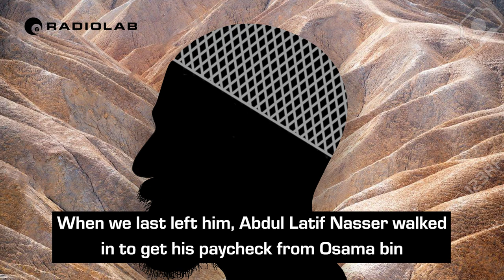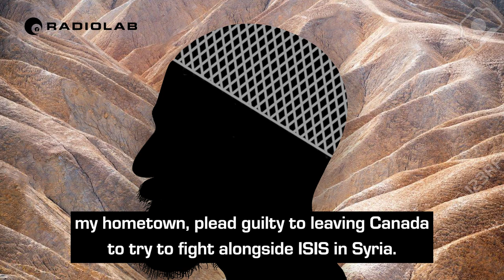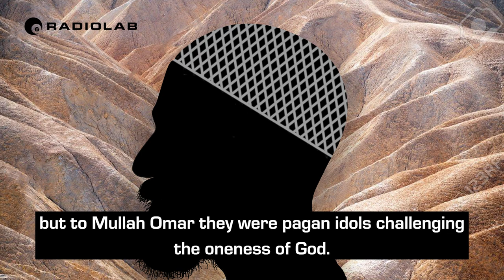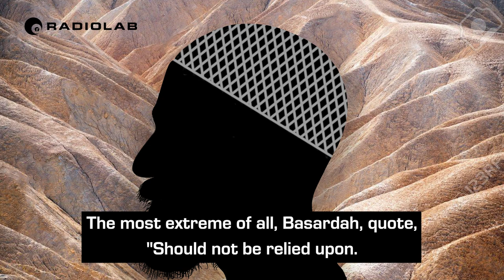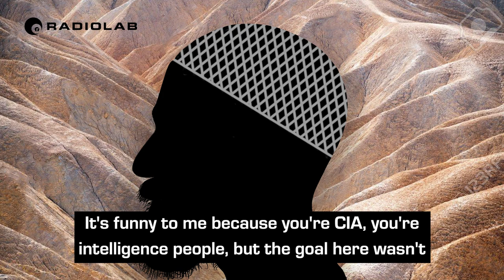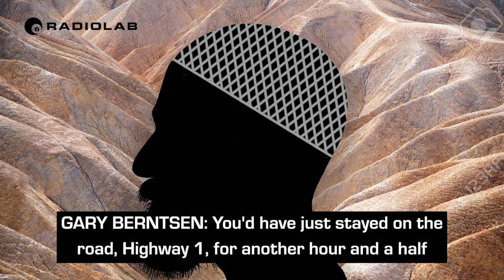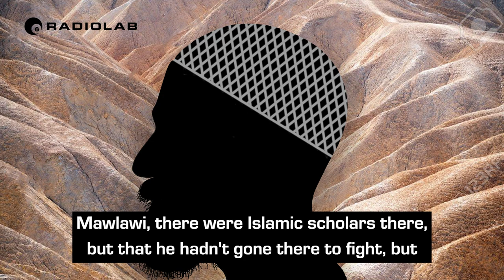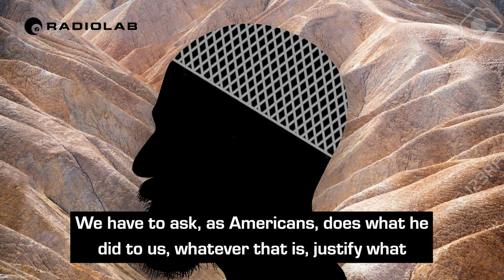Afghanistan | The Other Latif Podcast Episode 4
In the fourth episode of The Other Latif, Radiolab’s Latif Nasser investigates the mystery around Abdul Latif’s classified time in Afghanistan. He traces the government’s story through scrappy training camps, bombed out Buddhas and McDonald’s apple pies to the very center of the Battle of Tora Bora.

Could Abdul Latif have helped the most sought-after and hated terrorist in modern history, Osama bin Laden, escape? The episode ends with a bombshell jailhouse interview with Abdul Latif, the most reliable evidence yet of what was going on in this man’s mind in the months after 9/11.

The Other Latif is Detainee Nasser’s story as told by Radiolab’s Nasser, and the result of a three-year investigation spanning five countries, three U.S. presidents and 17 years. The U.S. government paints a terrifying picture of The Other Latif as Al Qaeda’s top explosives expert, and an advisor to Osama bin Laden. Nasser’s lawyer claims that he was at the wrong place at the wrong time, and that he was never even in Al Qaeda. This clash leads Radiolab’s Latif into a years-long investigation, trying to uncover what this man actually did or didn’t do. Along the way, Radiolab’s Latif reflects on American values and his own religious past, and wonders how his namesake, a fellow nerdy, suburban Muslim kid, traveled such a strikingly different path.

This episode was produced by Annie McEwen, Sarah Qari, Suzie Lechtenberg and Latif Nasser. Fact checking by Diane Kelly and Margot Williams. Editing by Jad Abumrad and Soren Wheeler. With help from Neel Dhanesha, Kelly Prime and Audrey Quinn. Original music by Jad Abumrad, Alex Overington, Annie McEwen and Amino Belyamani.

Video by Michael Snyder, Kim Nowacki and Andrea Latimer.